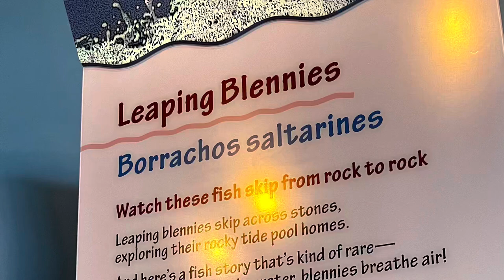Leaping blennies! What a fish….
I think I have a new favorite little fish: Alticus saliens, leaping blennies (or jumping blennies). These guys are cute and awesome. Unfortunately I didn’t have the opportunity to grab more than a few seconds of footage of them at the Monterey Bay Aquarium.